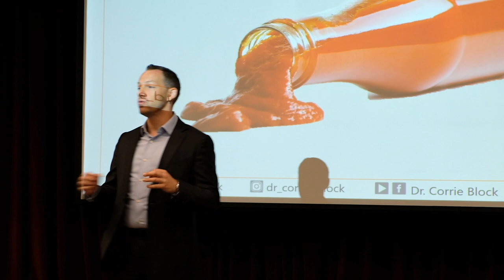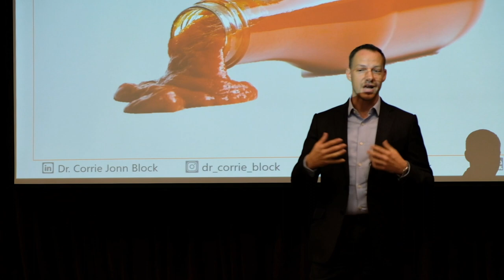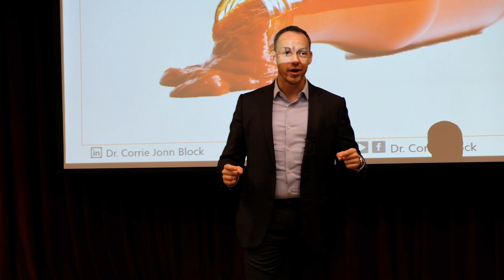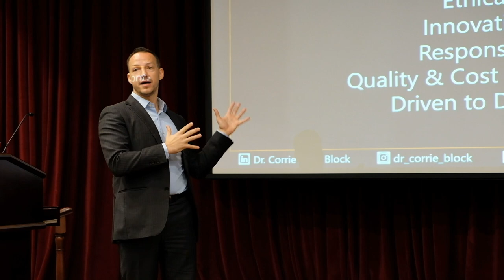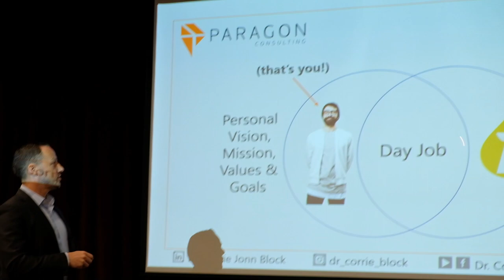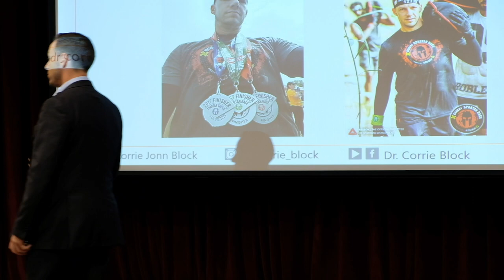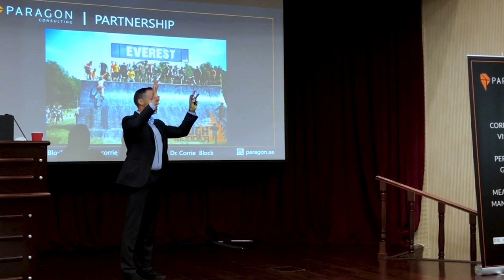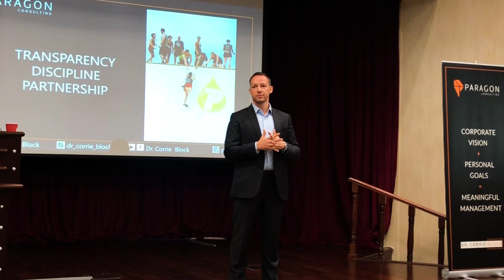Dr. Corrie Block: The Human Impact of Business Strategy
Dr. Corrie Block, a leading GCC strategist, takes the stage to discuss organizational and personal values, and how we can achieve business success. What can we do so that we LOVE our job? What can we do to really engage our employees and team? Be prepared to get motivated as Corrie explains the importance of the numbers 21, 40 and 4 (and how they can help you kick-start healthy habits...) in this engaging keynote.

About: Dr. Corrie Block is CEO of Paragon Consulting and an international speaker.